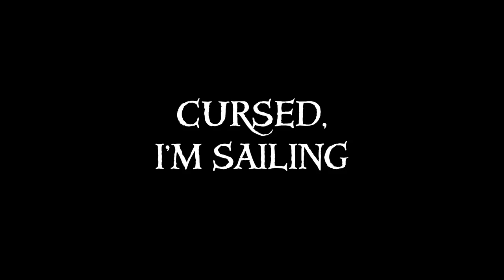Black Death Song & Original Soundtrack - Sea Of Thieves